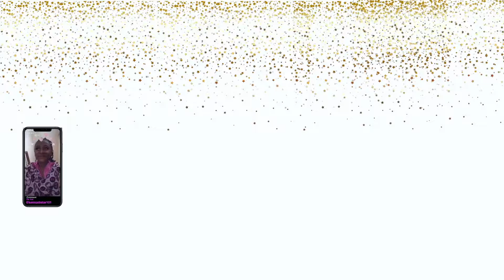Trying off Brand cereal!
Hey guys welcome back to another video wit ya girl Zaniya! Today I am trying off brand cereal from the dollar store!
Anyways on this channel you can expect a lot of fun things from me, including story times, Mukbangs, ASMRS, challenges and any other fun things I can get my hands on.